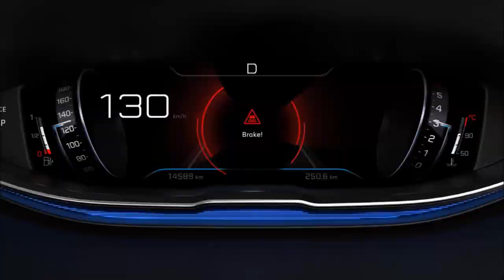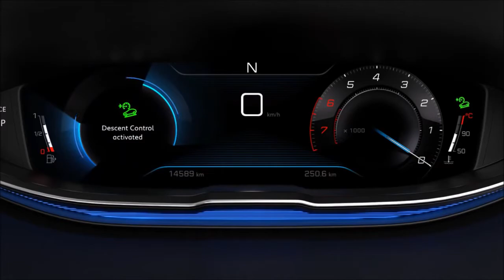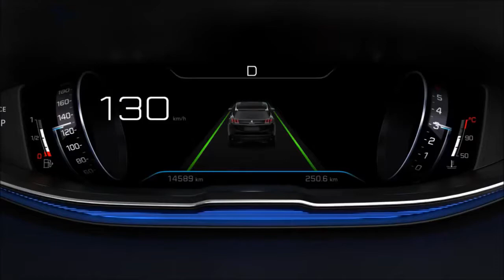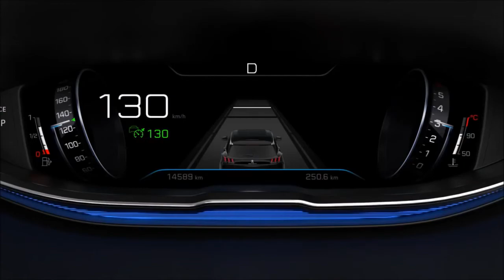2017 Peugeot 3008 - Features and Benefits Car Promotions